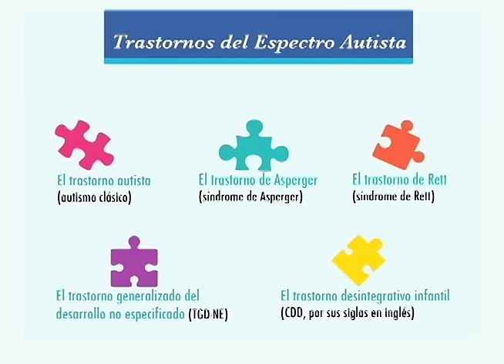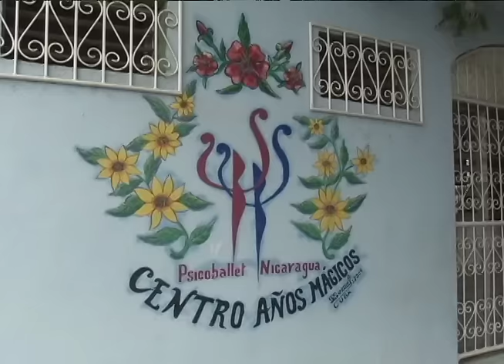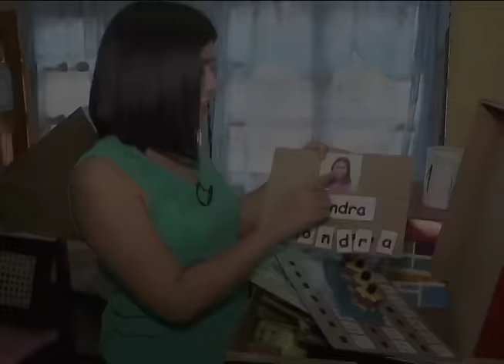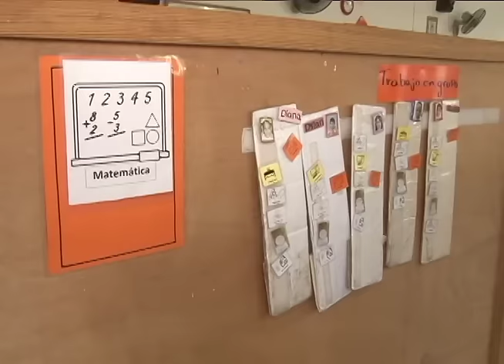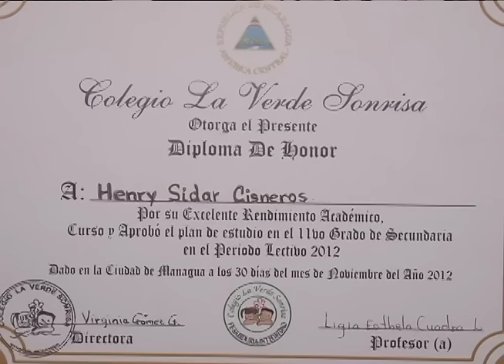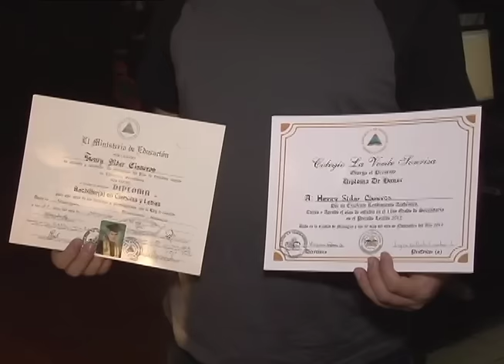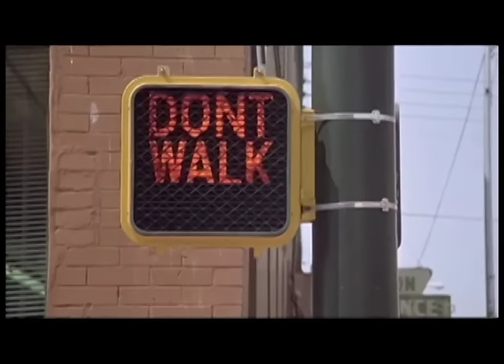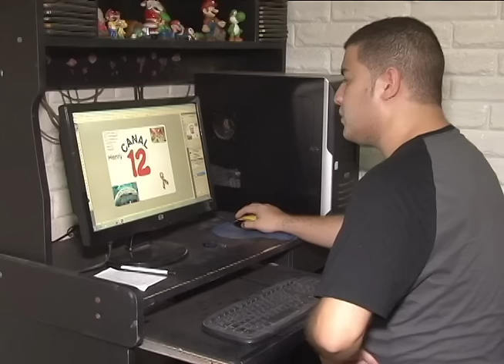El rompecabezas del autismo